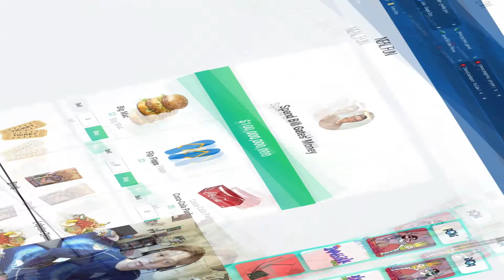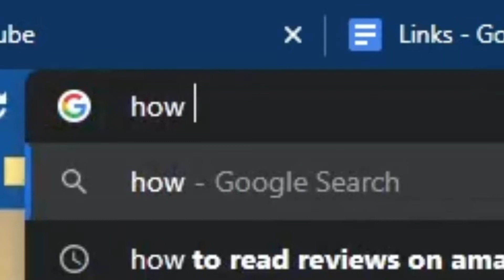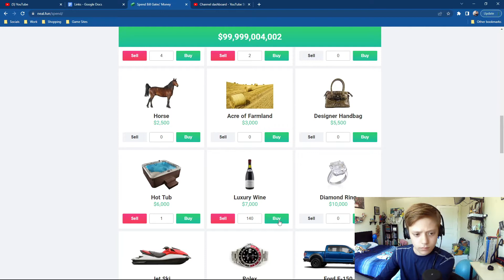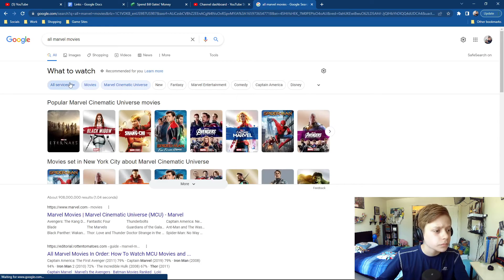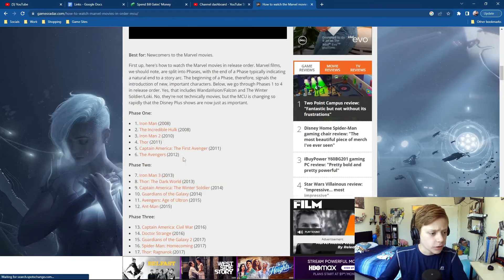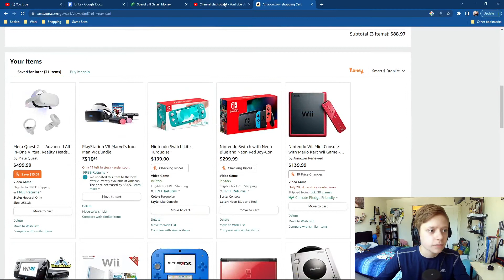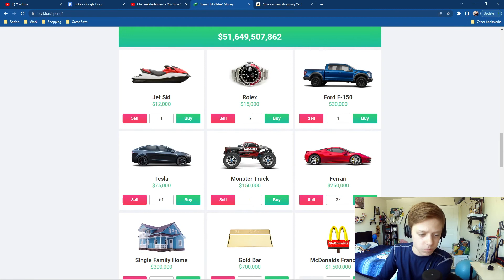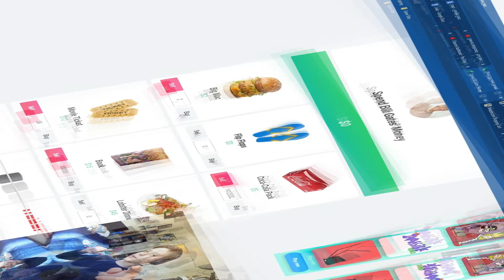Spending Bill Gates' Money | Spend Bill Gates' Money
In Today's video, I spend Bill Gates' Money! If you wanna see me spend more money from different people, Don't Forget to Subscribe, Hit the Like Button, Ring the Notification Bell, and Comment Down Below what you guys wanna see me do next!

HyperXQuadcast Mic: